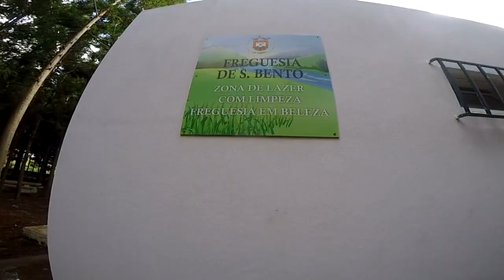A voltinha do porco